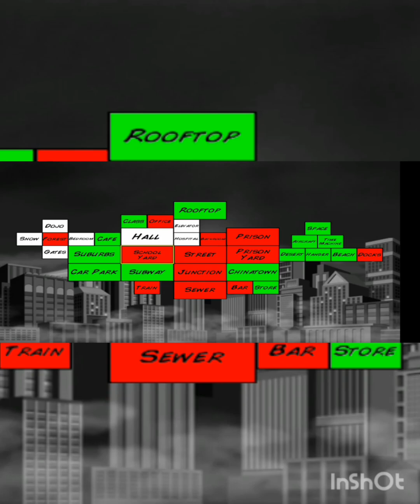super cuty fun gameplay